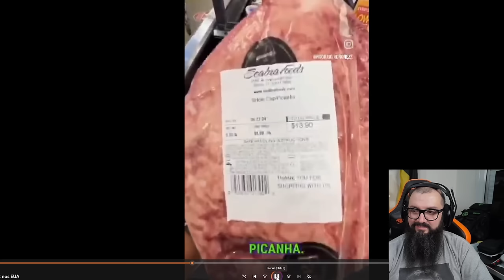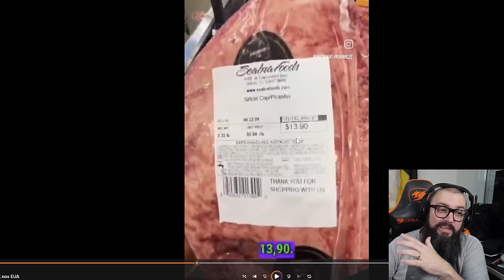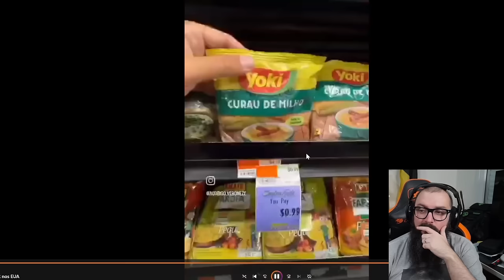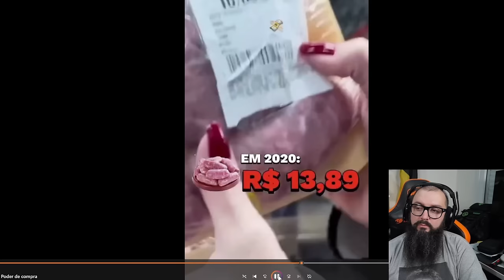Produzido No Brasil E Vendido nos EUA Mais Barato !